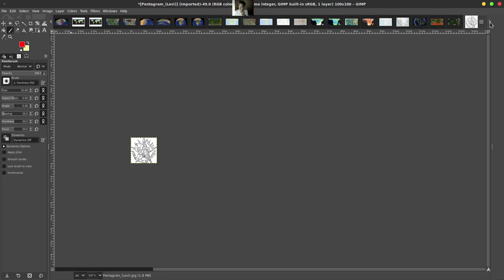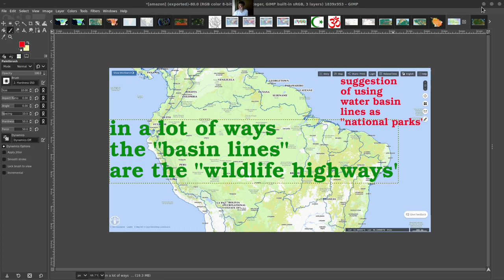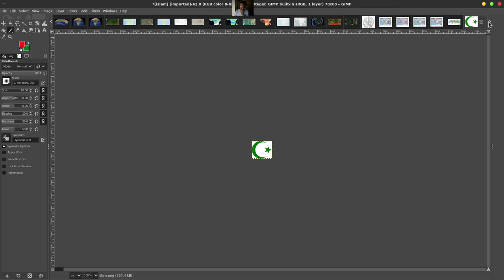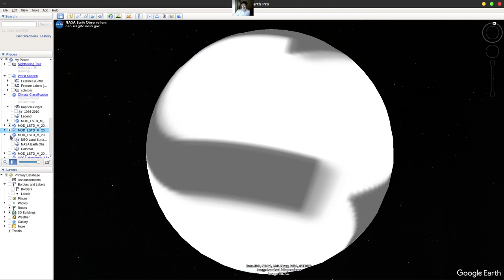AMAZON JUNGLE (DETAILED PUBLIC DISCUSSION!!!) :)